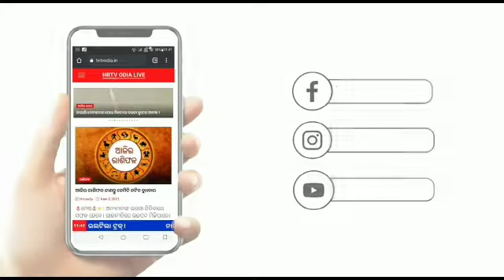ଗଁଦିଆ ବିଜୁଳି ସବଷ୍ଟେସନ ର କର୍ମଚାରୀ ଙ୍କୁ ମାରଣାନ୍ତକ ଆକ୍ରମଣ ।।